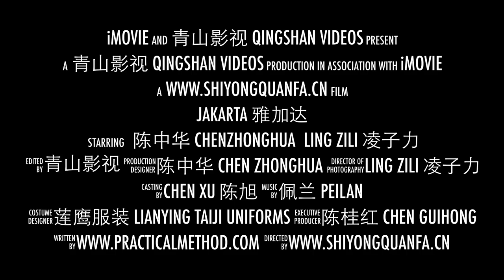Chen Taijiquan Cannon Fist